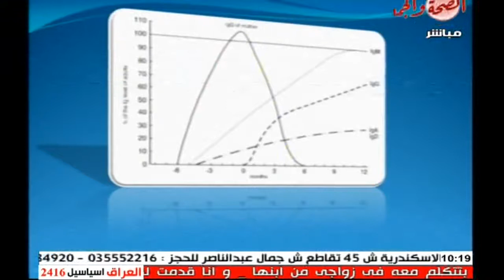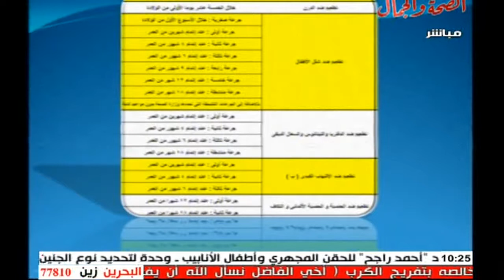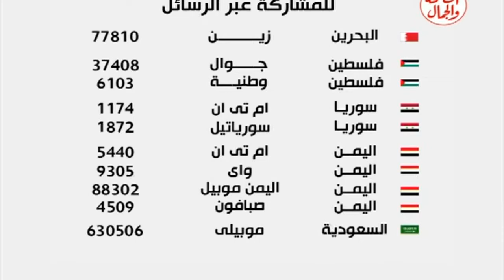برنامج أحلى طفولة 22 5 2014 موضوع الحلقة عن مناعة الأطفال